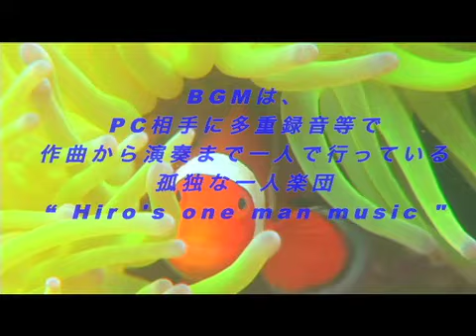ちゅらいゆ チャンネル紹介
沖縄のサンゴ礁に惚れた爺さんが、夢中でビデオを撮り続けて15年。　　この間、去年美かったサンゴ礁が、今年入ると変わり果てた死の海になっている、と言った悲しい現実を多数見て来た。人間が破壊している事は明らかなのに止められない。　なんとかしなくては。　見てくれ、本当の海はこんなに美しい！